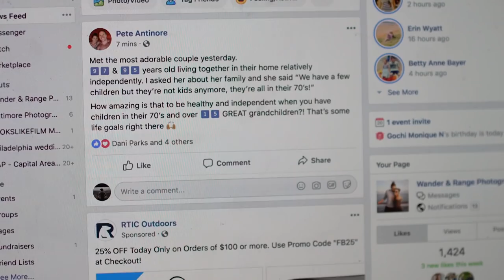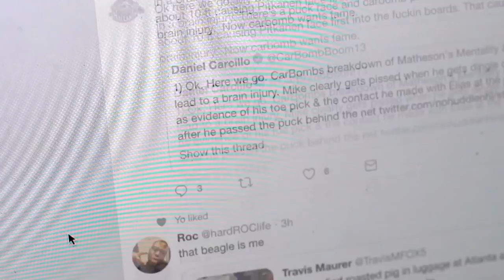Ford Fischer Interviewed by Lee Camp on Yellow Vests, Charlottesville, News2Share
News2Share editor-in-chief Ford Fischer stopped by Lee Camp's show, Redacted Tonight, to discuss his experience filming the Yellow Vest protests in Paris, Charlottesville, and censorship by big tech.